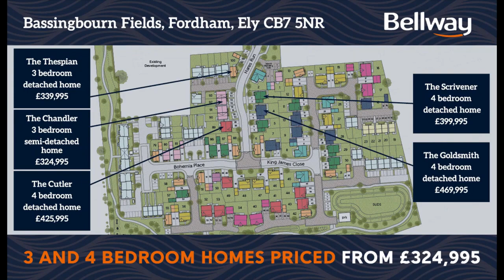Bellway Bassingbourn Fields development promoted on digital billboards delivered by Gorilla Media.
Operating in London and across the entire UK, Gorilla Media offer a range of mobile advertising vehicles advertising solutions including 6-sheet poster Advertising Bikes (AdBikes) 48-sheet poster Advertising Vans (AdVans) along with single, double and triple Mobile Digital Billboard displays.

For over 20-years Gorilla Media has been delivering high-impact, cost-effective mobile billboard campaigns which can be used as either a standalone guerrilla marketing tactic, integrally within an Out Of Home schedule, or as part of a full media mix. Following a pre-scheduled route specific to the target audience, these mobile advertising vehicles, which are always manned, operate in areas giving the greatest exposure for the Clients message."